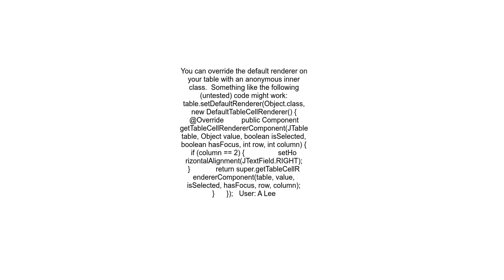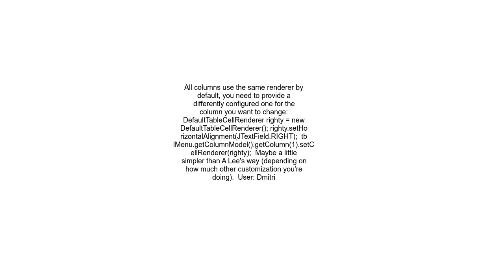How to edit DefualtTableCellRenderer in Java